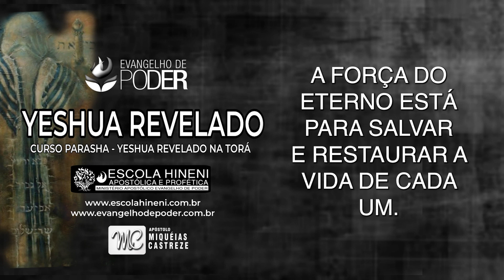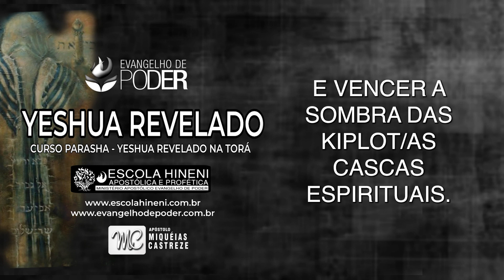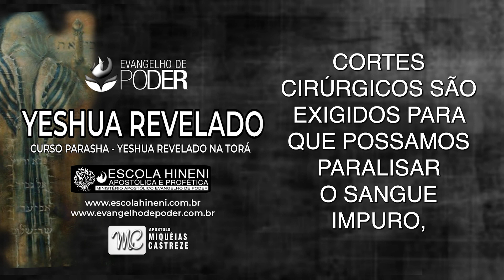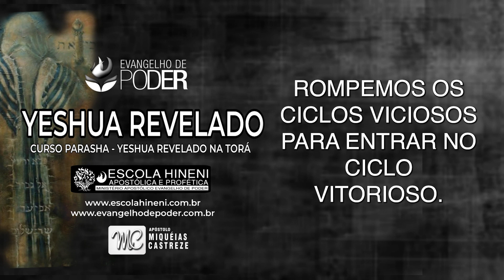YESHUA REVELADO - O PACTO DA SHALOM - PARASHA 41 PINCHÁS FINÉIAS - AP. MIQUÉIAS CASTREZE